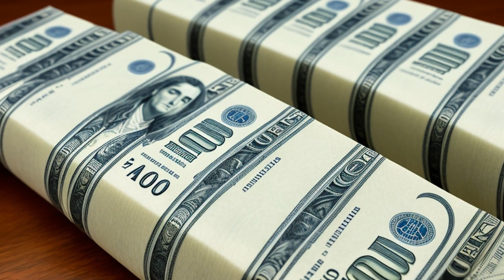Century National Bank & Trust Co. v. Skyline Properties, Inc. (In re Skyline Properties, Inc.) (1992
The case is about a dispute between a bank and a group of people over who has priority to a property development project, called Hunter's Station. The group, called Mealy, claims they have a lien on the property because they did work there. The bank says they have a mortgage on the property and should get paid first. The court needs to figure out if Mealy did the work, if they followed the law for filing their claim, and if their lien should come before the bank's mortgage. The most relevant facts are whether Mealy properly filed and served their claim, whether their work counts as new construction or repairs, and which lien has priority.

United States Bankruptcy Court for the Western District of Pennsylvania
134 B.R. 830